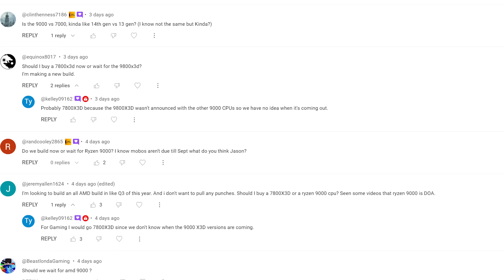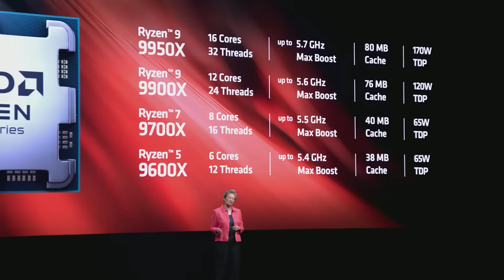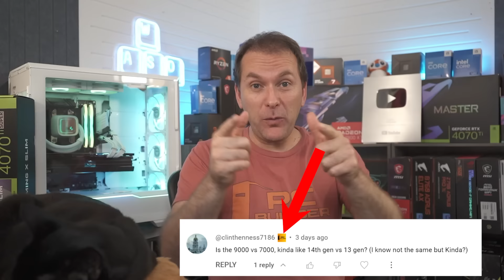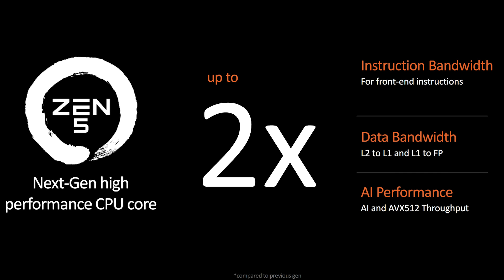🛑 GPU Market Saved? 🛑 Ryzen 9000 BAD vs 7800X3D? 🛑 June 2024 Q&A EP1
Ryzen 9000 Is Bad At Gaming? Is The Best Budget GPU Market Saved? 🔻Click More For Links🔻

▶️ How to Build A PC 2024 Playlist (RAM, CPUs, Motherboards, Coolers & More)

Relevant Products:
Best Graphics Card for Gaming 2024
*NVIDIA RTX 4000 GPU*
▶️ RTX 4090
▶️ RTX 4080 Super
▶️ RTX 4070 Ti Super
▶️ RTX 4070 Ti
▶️ RTX 4070 Super
▶️ RTX 4070
▶️ RTX 4060 Ti 16GB
▶️ RTX 4060

*AMD Radeon RX 7000 GPU*
▶️ RX 7900 XTX
▶️ RX 7900 XT
▶️ RX 7900 GRE
▶️ RX 7800 XT
▶️ RX 7700 XT
▶️ RX 7600 XT
▶️ RX 7600

▶️ RTX 3060 12GB
▶️ RTX 3050 8GB

*AMD Radeon RX 6000 GPU*
▶️ RX 6800 & XT
▶️ RX 6700/6750 XT
▶️ RX 6600/6650 XT
▶️ RX 6600

▶️ ARC A770
▶️ ARC A750
▶️ ARC A580

Ryzen 9000 vs Ryzen 7000 performance issues? Will Ryzen 9000 beat the Ryzen 7800X3D in Gaming? Will Intel Battlemage GPUs save the Best Budget GPU 2024 Market? Should you upgrade to a Ryzen 5800X3D or Ryzen 5700X3D? Air vs Liquid CPU cooling & more!

0:00 Is Ryzen 9000 Performance BAD?
0:37 New Gaming Headset!
1:15 Ryzen 9000 Disappointing?
1:47 Ryzen 9000 DOA?
2:18 7800X3D vs Ryzen 9000
2:49 Ryzen 9000 Pricing?
3:26 Ryzen 9800X3D Release Date?
4:06 Issues Upgrading to 9800X3D?
4:59 Ryzen 9000 The New 14th Gen?
5:56 Ryzen 9000 Huge IPC Increase?
6:36 GPU Market Saved?
7:07 Massive Xe2 GPU Performance Claims
7:50 CAT Takes Over The Q&A
8:05 Intel Next GPU Gen Looking Strong
8:38 New Intel GPUs Just WORK!
9:26 GPU Upgrade - How Big Increase You Need?
10:35 1080p vs 1440p Gaming Increase
11:03 Benchmarks for Strategy Games?
11:33 CPU Upgrade - How Big Increase You Need?
12:15 NVIDIA vs AMD GPU Upgrade Older System
13:06 When Upgrade the CPU?
14:08 Older Intel System When to Upgrade?
14:32 DDR5 Sticks Going Away??
15:03 Why SLI & Crossfire GPUs Died
15:27 Why CAMM2 Might FAIL
16:05 Air vs Liquid Cooling - Who Wins?
16:58 Air Conditioner for CPU Cooling?
17:27 Liquid cooler better for hot climate?
18:29 Homeworld 3 DISAPPOINTING?
19:18 Does Game Story Matter Anymore?
20:10 Best GPU 2024 (June)